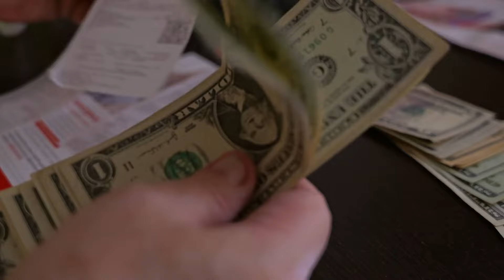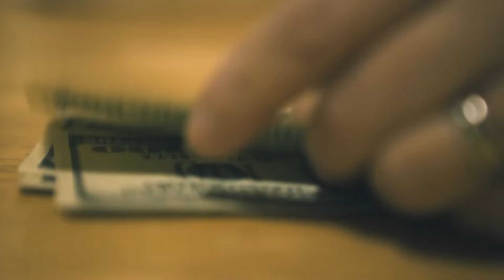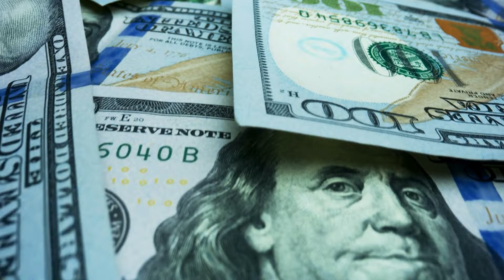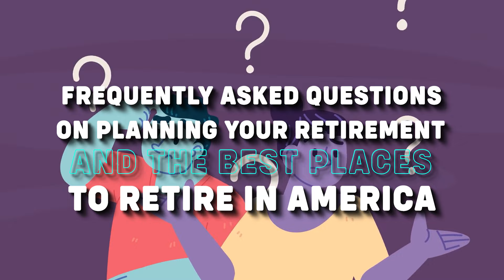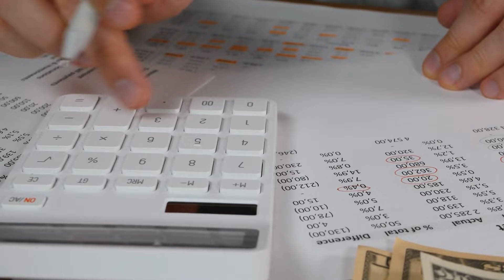The Top Most Affordable Towns for Retirement in the US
Looking for the top most affordable towns to retire in the US? In this video, we'll explore the best places to retire and live in America. Whether you're planning your retirement or looking to relocate, we've got you covered! Join us as we dive into the cost of living, real estate options, and travel education opportunities in these amazing towns. Discover the best cities that offer affordable residential properties and learn about mortgage loans for home buyers. Don't miss out on this comprehensive guide to finding your perfect retirement destination!